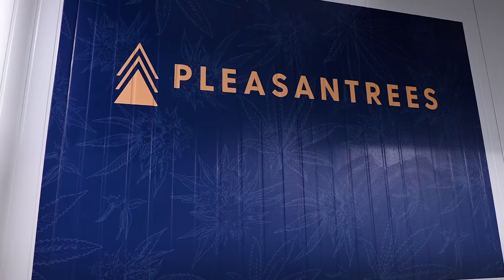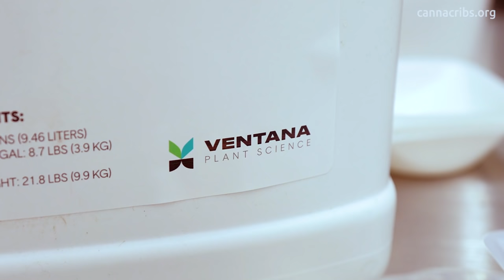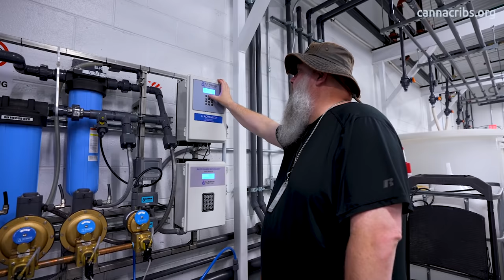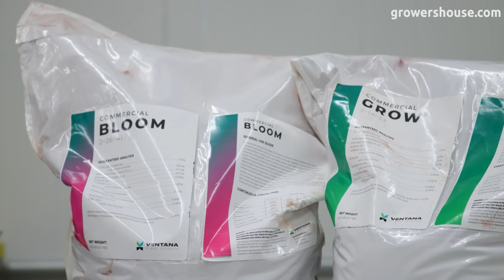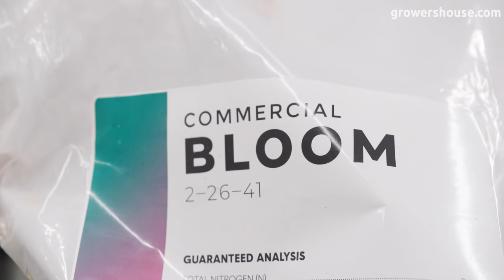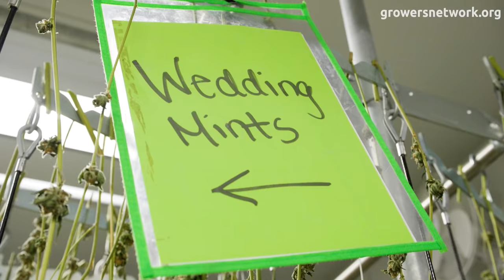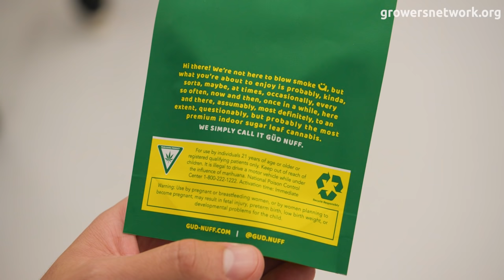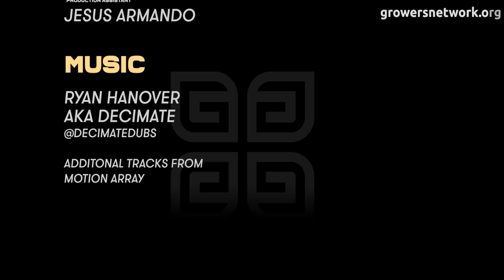Pleasantrees & White Boy Rick Bring The 8th to Michigan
Founded in 2018, Pleasantrees is devoted to setting new standards for the cannabis industry. With dedication to not only cultivating premier cannabis, but also relationships with their customers, and the community that supports them.

Cannabis is an incredible plant with the power to help make anyone’s day a little brighter. For some people, cannabis is an important medicine; for others, it’s a pleasant daily ritual that elevates their mood, sparks creativity, and helps wash away stress. Whatever your reason for using cannabis, Pleasantrees is committed to helping you find the right product every time.

Science of Cannabis Nutrients Guide with George at Ventana Plant Science
Nominate a grower for a Canna Cribs episode !

Does your operation need a Canna Cribs Episode? Apply Now!

Want to check out the equipment and products used in this episode? Click the following link!

Table of Contents:

00:00 Opening
00:45 Nate Intro
01:30 Nate sits down with White Boy Rick and Jerome at Pleasantrees
04:57 Propagation with Tim and Randy, aka “Pops” featuring Ventana Plant Science and Current Culture
09:17 Vegetation with Evan and an IPM regimen featuring Neutra Fog
12:39 Flower with Tim featuring AirTech HVAC and controllers, as well as more VPS
17:06 Nate chats with Kyle from AirTech to discuss their HVAC systems
19:46 Nate’s “Nutrient Master Class” with George Murray of Ventana Plant Science
23:34 Curing at Pleasantrees with Adam. Nate learns about “the chew.”
26:13 Processing with Randy at the Pleasantrees processing facility. They talk about live rosin and social capital.
29:23 Packaging with Randy where Nate learns about Pleasantrees branding, featuring Grove Bags Terp-Loc™ technology, Quest, and GreenBroz.
Featured Strains (nothing for sale)
Oreoz, Garlic Sherbet, Wedding Mints, Creamsicle, Candy Pebbles, Fudge Ripple, Detroit Kush Cake